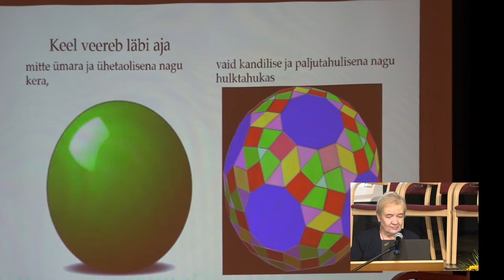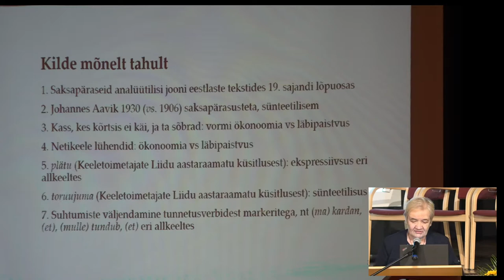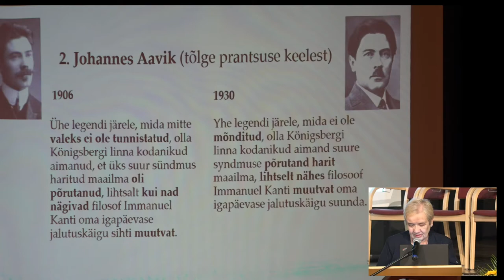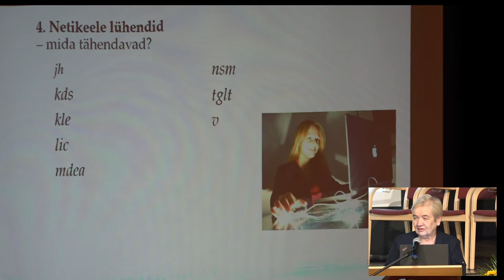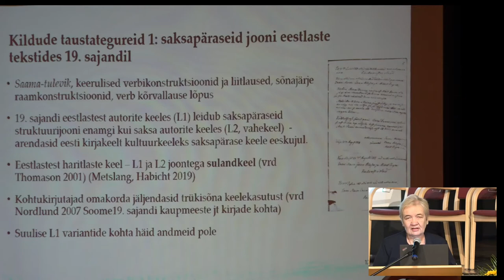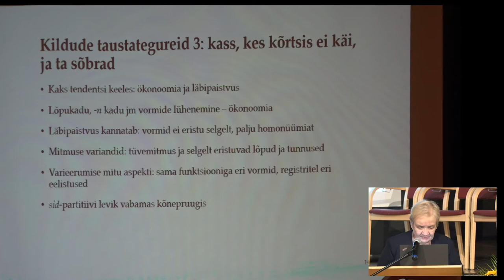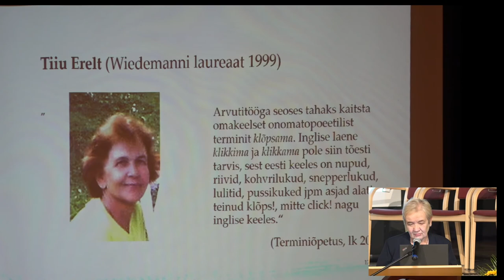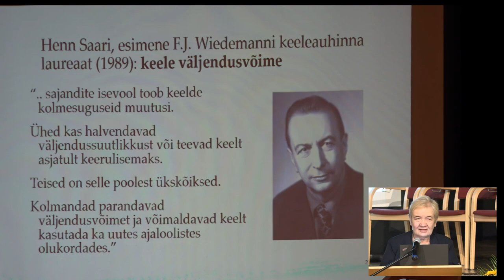Wiedemanni 2020. aasta keeleauhinna laureaadi Helle Metslangi ettekanne “Mitmetahuline eesti keel”